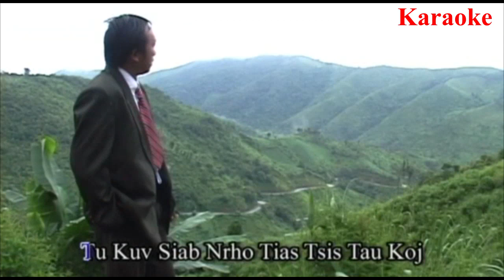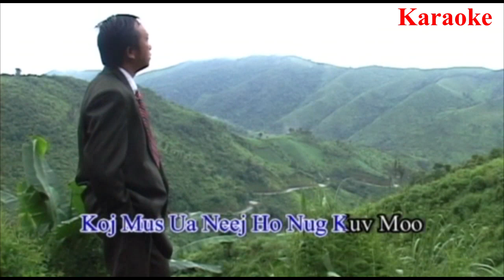Karaoke Theeb Xyooj Vol 1 Zaj # 3